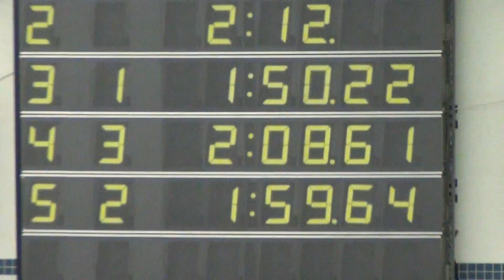Brayden 200 Medley back stroke leg 121115